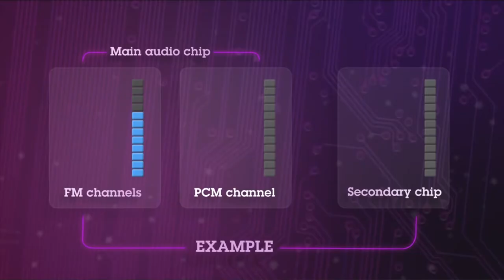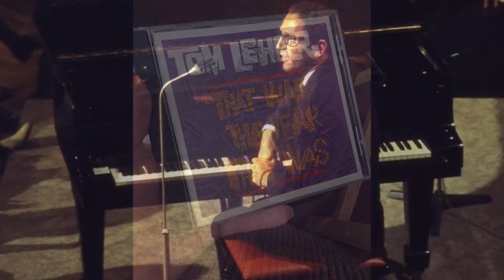My Weird Crushes: Summer 2018! (Parts 1&2)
Combined these because part 2 was kinda short anyway. This may be my most embarrassing one yet!

The intro where I play piano was also a sendup to one of my other favorite Youtubers, Todd in the Shadows